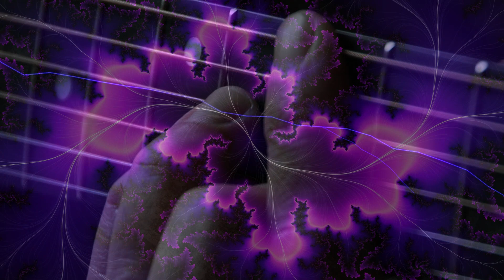Bread The Guitar Man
Expanded Wave Audio,,,Video By Ricky G..